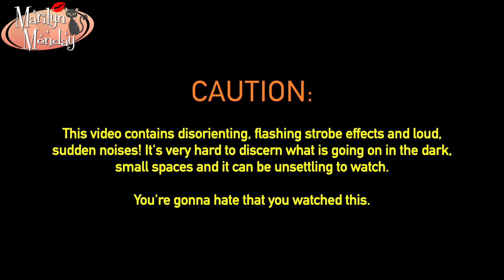Walking Through the Lionsgate Haunted House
A quick haunted house walk-through! Lionsgate made this one for Midsummer Scream 2024.